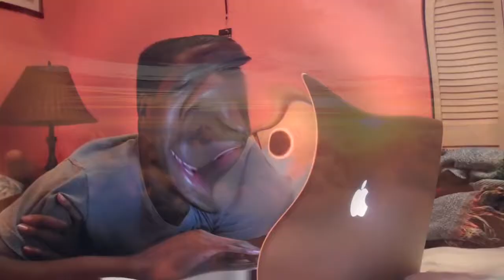Pilot Talk w/ Eliza